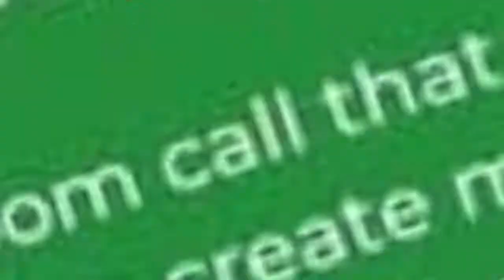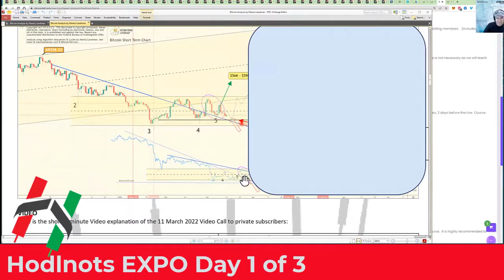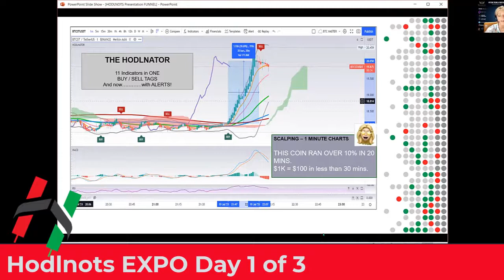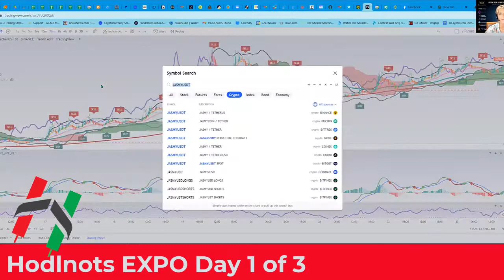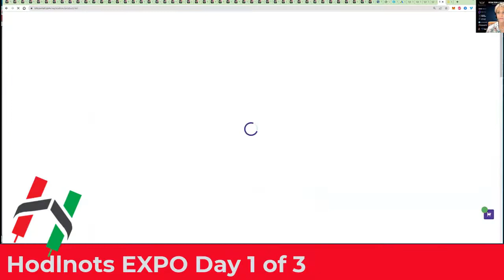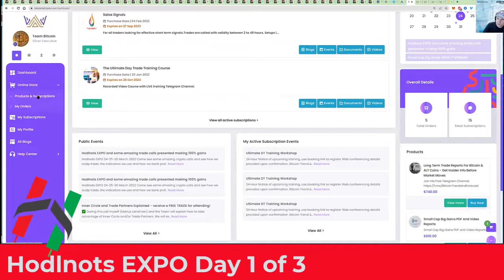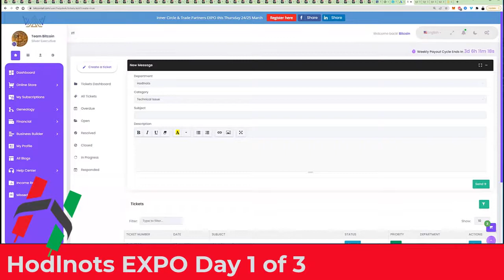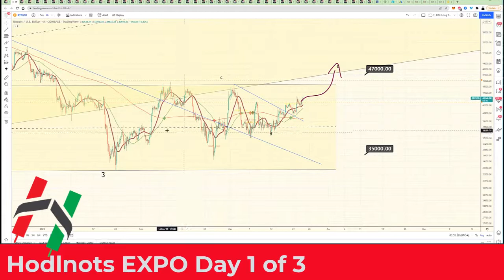HODLNOTS EXPO Day 1 - 3